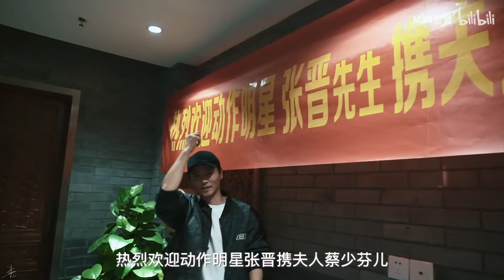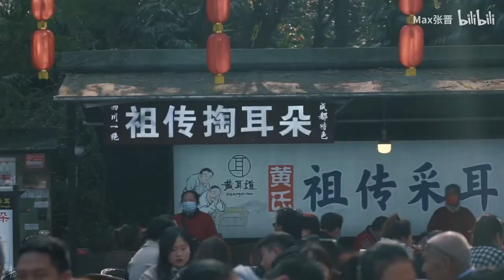[CutVlog24] Trương Tấn Thái Thiếu Phân kỉ niệm 14 năm ngày cưới | Thành Đô 12.01.2022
Bấm vào Phụ đề/CC để xem vietsub nhá

Vlog24 của Trương Tấn đại ca có nửa đoạn đầu nói về công việc, còn đây là đoạn sau ghi lại chuyện "hẹn hò" của 2 người ở Thành Đô để mừng kỉ niệm 14 năm ngày cưới. Tiểu Bạch cũng được dịp xuất hiện trong vlog khi cùng chuyến bay với Tấn baba, ngồi đó gặm cẩu lương của ba má để học hỏi ^^